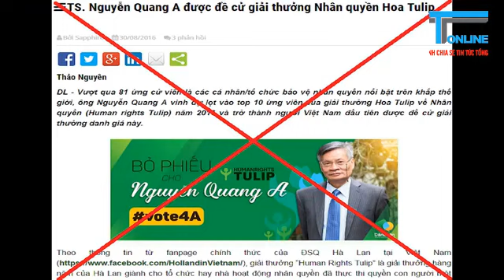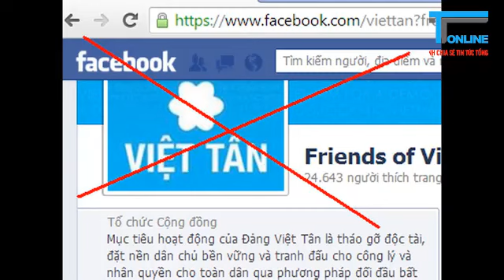Thảm trạng làng zân chủ thời Trump và họ đang trông mong gì ở chính quyền Biden?